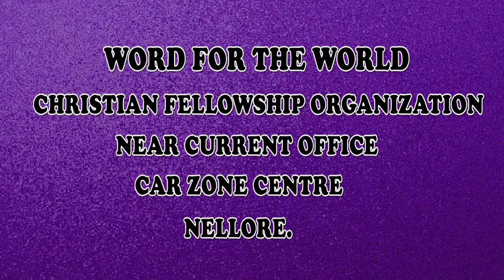BRO. HARI PAUL